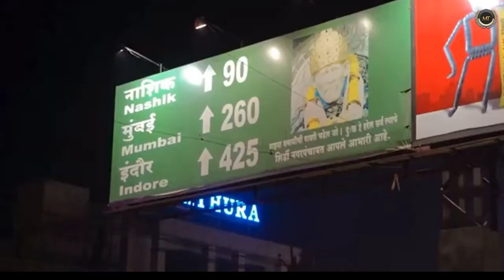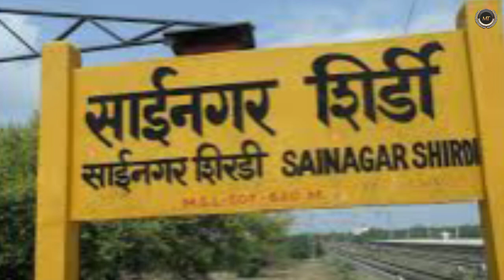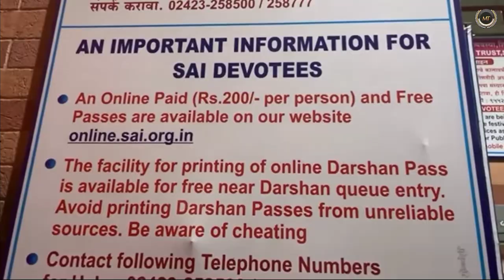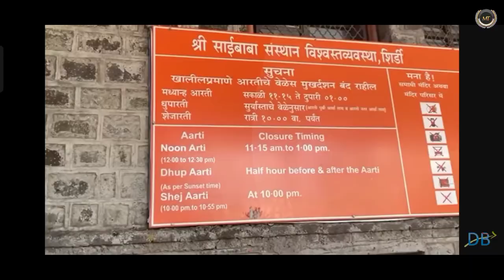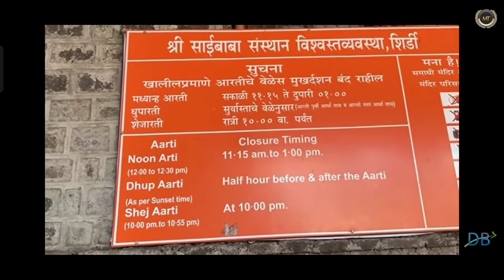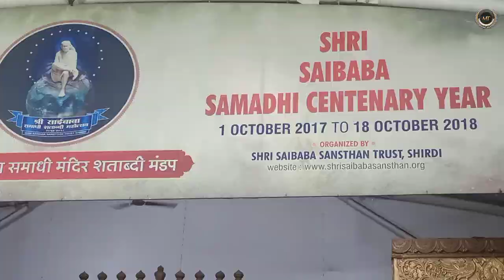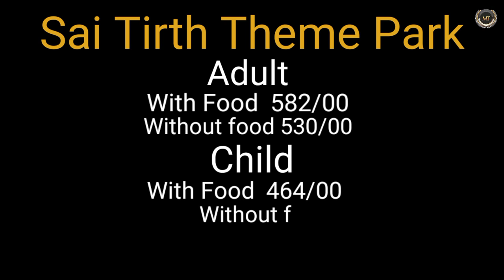Sai baba mandir Shirdi । Shirdi tour guide । Sai Tirth Theme Park । Sai Darshan Shirdi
Sai baba mandir Shirdi । Shirdi Sai Temple । Sai Tirth Theme Park । Sai Darshan

 Shirdi

sai baba mandir shirdi
sai baba mandir shirdi status
sai baba mandir shirdi aarti
sai baba mandir shirdi video
shirdi tour guide
Shirdi Sainath darshan
Sainath darshan Shirdi
Saibaba darshan Shirdi
Sai tirth theme park
Shirdi Sai baba mandir
Shirdi Sai Temple
Tewani Mukesh

Sai Tirth Shirdi
Sai Tirth ticket Price
Sai Teerth Theme Park
Sai Tirth lanka dahan
Sai Tirth Park shirdi

Shirdi railway station
Shirdi Sai Baba darshan booking
Shirdi Darshan
5d show at sai teerth theme park
Sai Mandir Shirdi
sai tirth theme park shirdi
shirdi sai baba
shirdi theme park